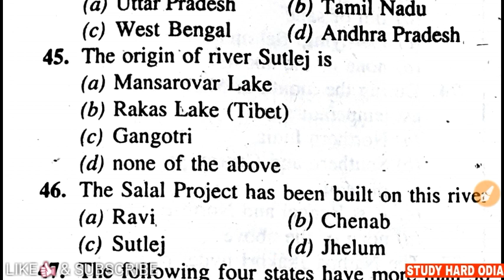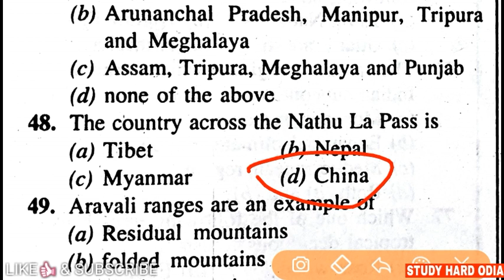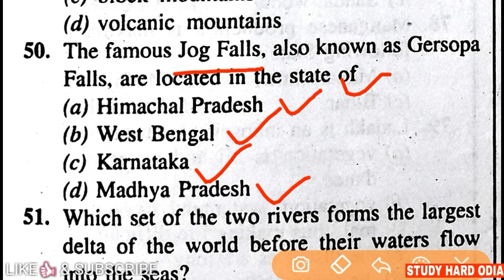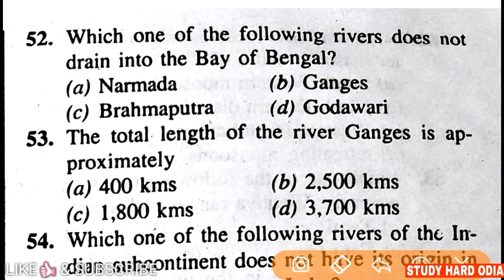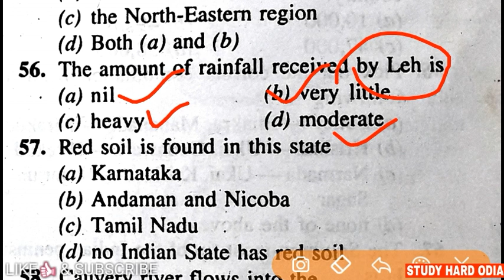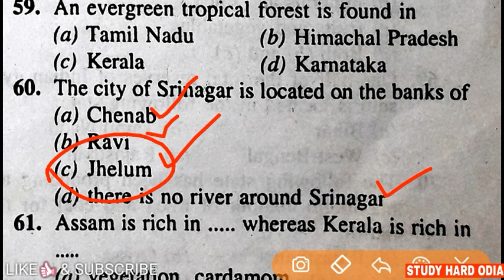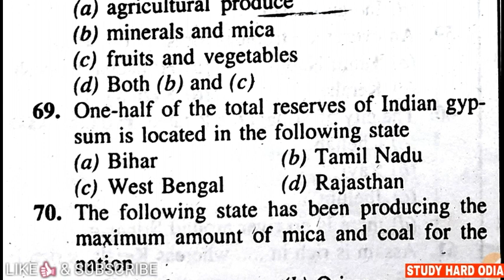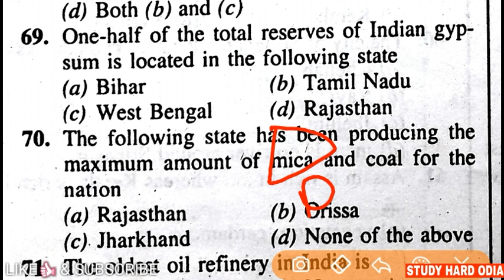OPSC ASO Exam Physical Geography MCQ || Geography Quiz MCQ for Competitive Exams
Physical Geography of Indian & Odisha is most important topic for any Competitive Exams like ASO OSSC OSSSC POSTAL MTS RAILWAY SSC CGL CT BEd Exams.